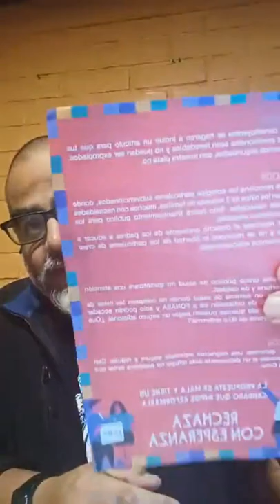Conversaciones Constituyentes con Vlado Mirosevich en Puente Alto Despertó!